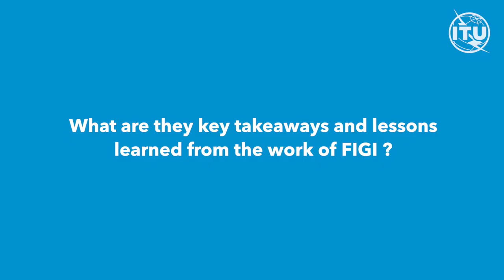Thomas Lammer, Member of Secretariat, Committee on Payments and Market Infrastructures, BIS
FIGI Achievements

Video description: Key lessons learned and achievements of FIGI programme are described as well as the expectations of the online FIGI Symposium.